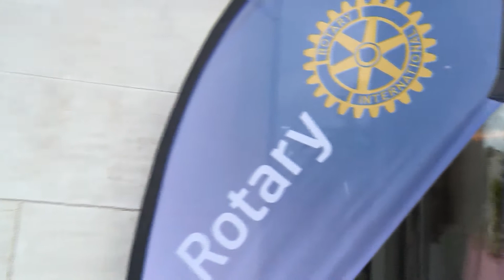Piguet HDV, partenaire du Rotary Club | Gala de charité au profit du Mercury Phoenix Trust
"A Night at the Royal Savoy"
Vendredi 10 mai
Gala de charité au profit du Mercury Phoenix Trust